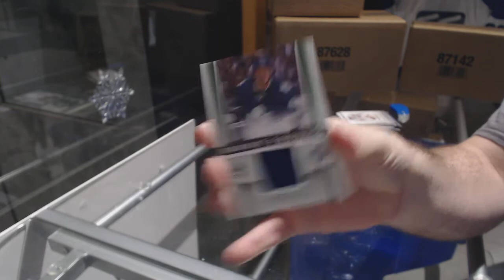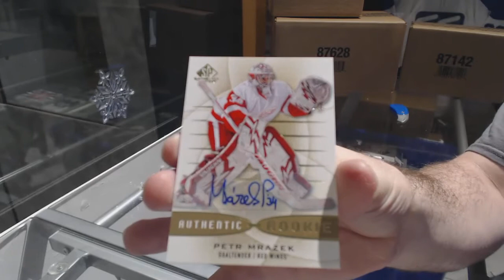Dare22's 13-14 Upper Deck SP Game Used Hockey Free Box Break